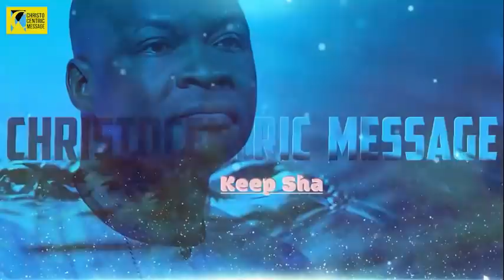Friday Secrets, 21st January, 2022 - Apostle Joshua Selman | Commanding Your Morning